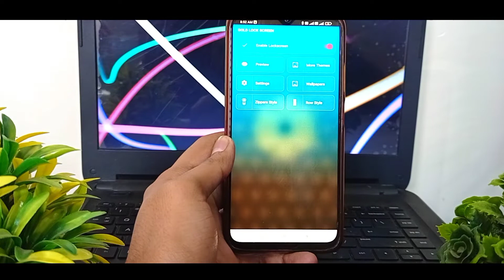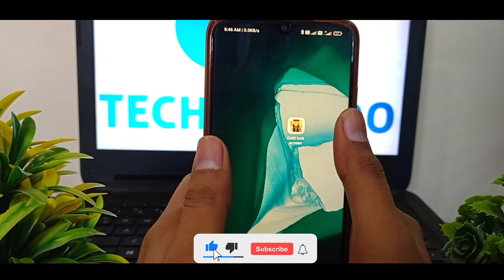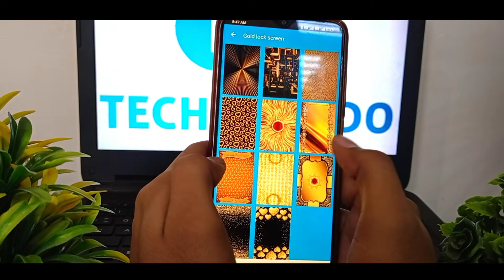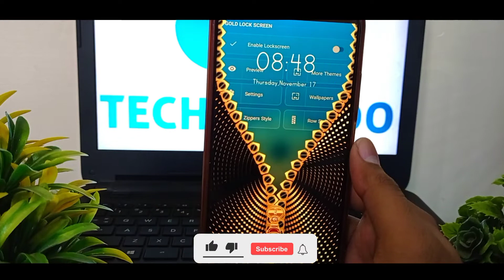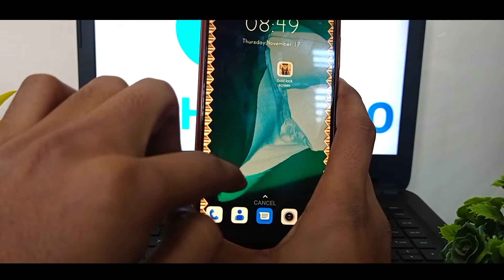World Best screen lock For android |Smartphone New Screen Lock 2023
hello dosto aaj ki is video me aapse baat karne wala hu ki new android screen lock

tags.